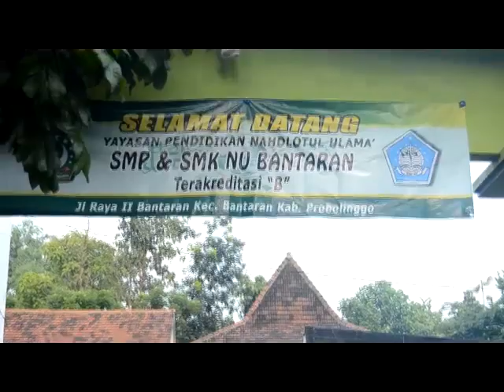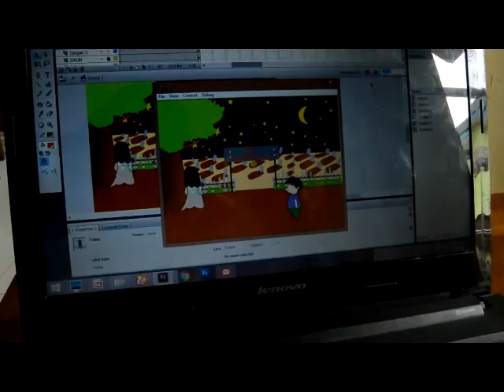Profil SMK NU BANTARAN 2020